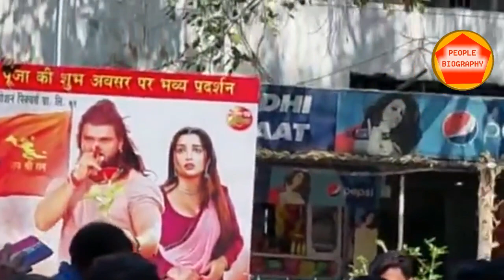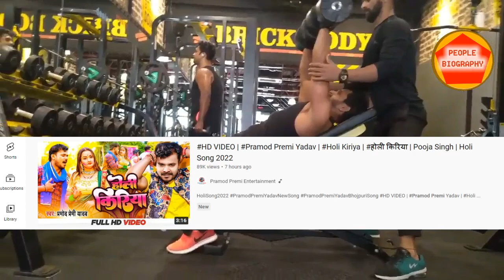खेसारी लाल के फैंस का भयानक तूफान देखते ही क्या बोल गये Parmod Premi ! खेसारी ने मरा सबको तमाचा !